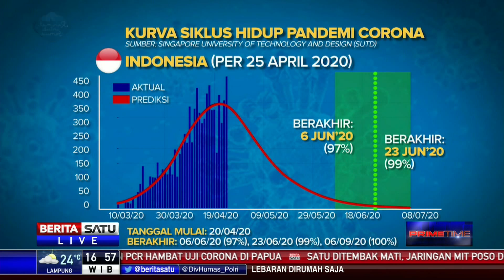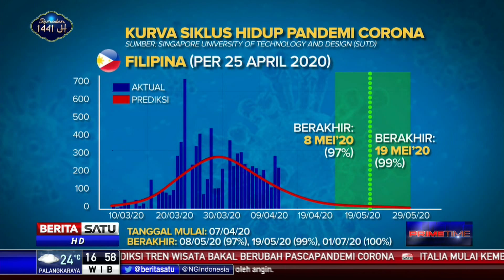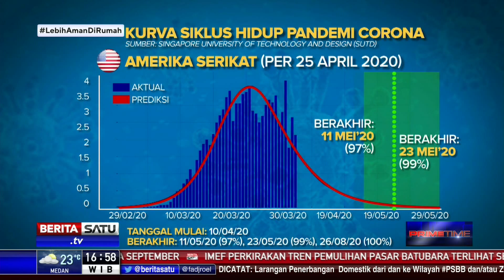Kurva Menurun Kasus Covid-19 di Dunia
Singapore University of Technology and Design (SUTD) mengeluarkan data-driven estimation yang diregresikan berdasarkan data dari berbagai negara. Melalui susceptible-infected-recovered model, sejumlah negara diprediksi memiliki kurva menurun dalam beberapa bulan ke depan.

covid-19